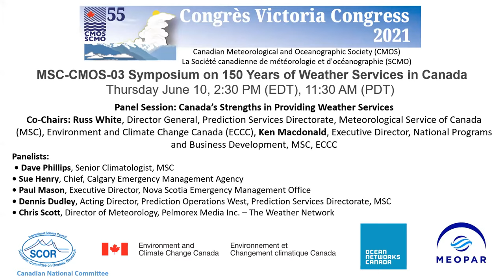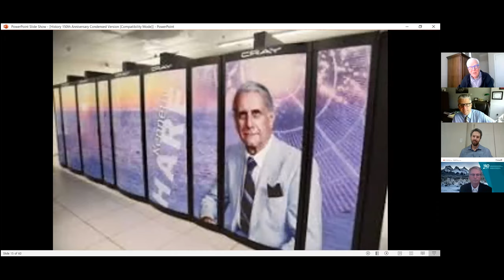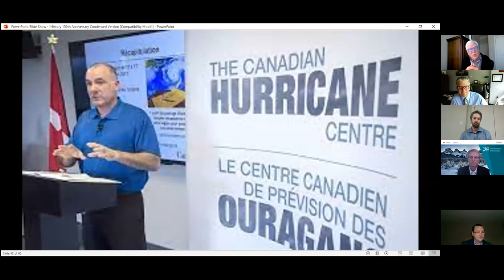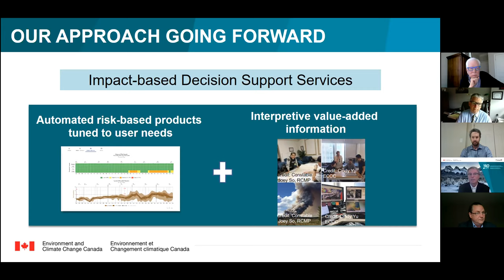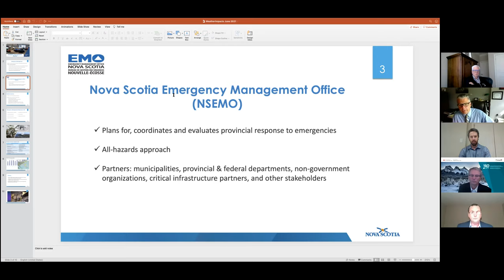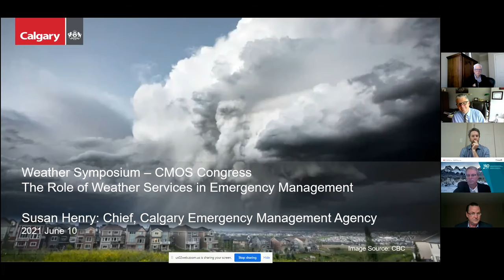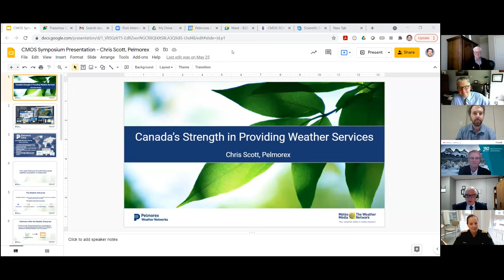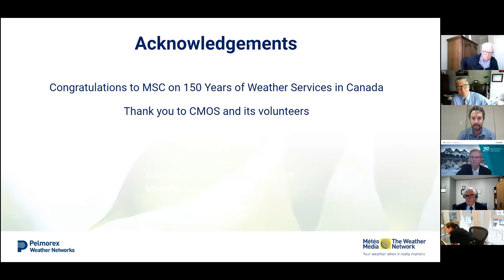CMOS Channel _ Plenary and Symposia 2021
CMOS Congress 2021